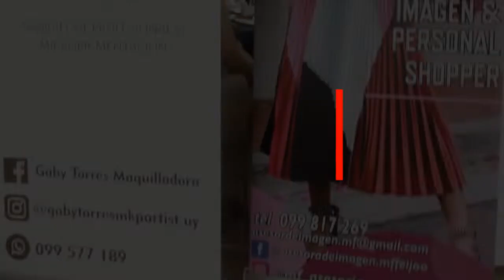Workshop Colorimetria Maquillaje Asesoria de Imagen